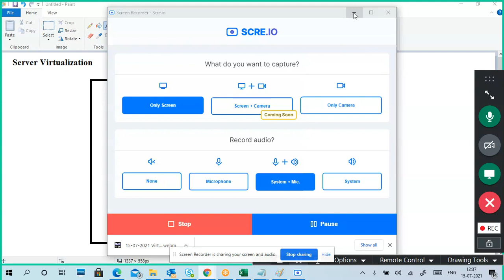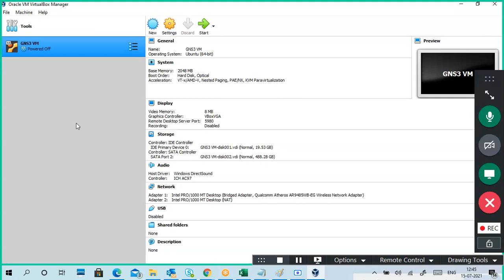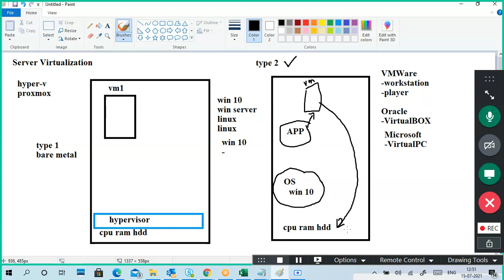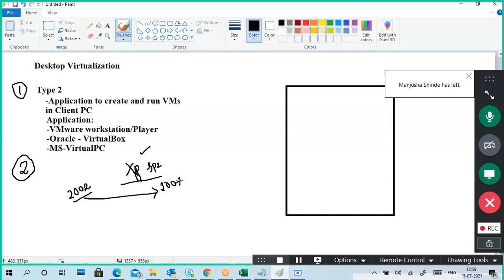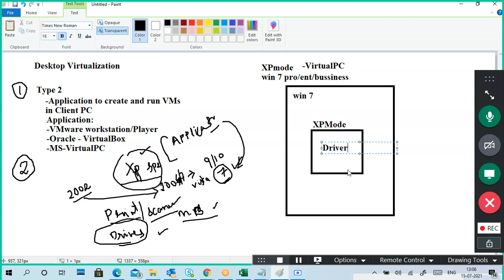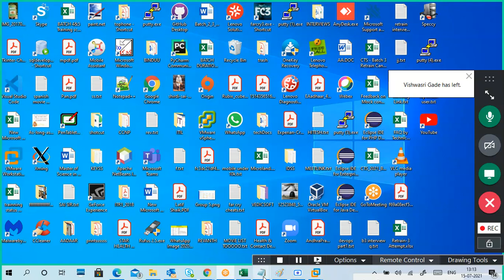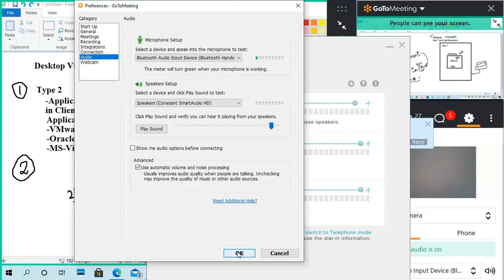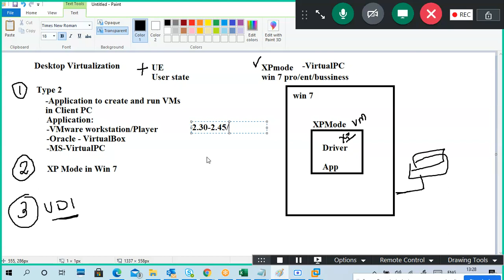Virtualization Part3 Type 1 and Type 2 & Desktop Virtualization 1